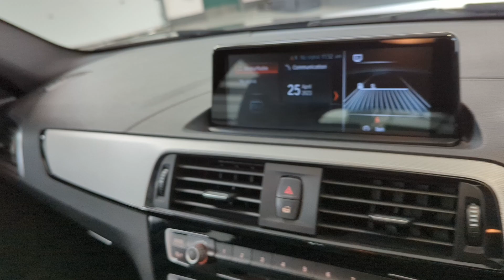BMW 116D M Sport - SUV Prestige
To enquire:
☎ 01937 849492